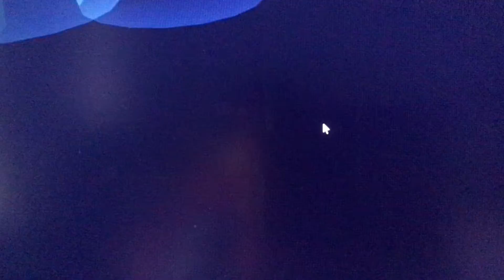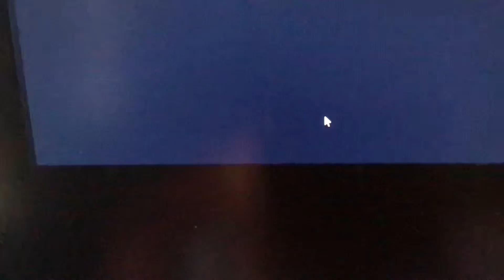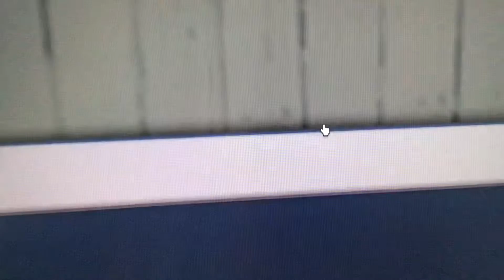(THE DOLLS) There 2 of them? Part 2 (Roblox Mini RP SRIES)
…..Ep7.,… sprit Relesse… .103121……….Heheh